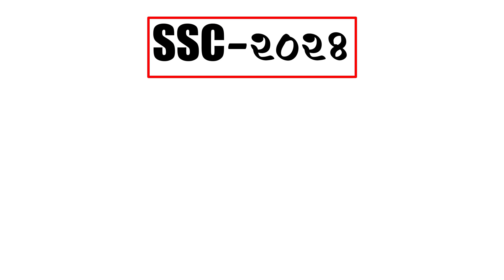এসএসসি ২০২৪ দিনাজপুর বোর্ড হিন্দুধর্ম ও নৈতিক শিক্ষা বহুনির্বাচনী নৈব্যক্তিক প্রশ্ন ও উত্তর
এসএসসি ২০২৪ বরিশাল বোর্ড হিন্দুধর্ম ও নৈতিক শিক্ষা বহুনির্বাচনী নৈব্যক্তিক প্রশ্ন ও উত্তর,এসএসসি ২০২৪ ঢাকা বোর্ড হিন্দুধর্ম ও নৈতিক শিক্ষা বহুনির্বাচনী নৈব্যক্তিক প্রশ্ন ও উত্তর,এসএসসি ২০২৪ রাজশাহী বোর্ড হিন্দুধর্ম ও নৈতিক শিক্ষা বহুনির্বাচনী নৈব্যক্তিক প্রশ্ন ও উত্তর,এসএসসি ২০২৪ চট্রগ্রাম বোর্ড হিন্দুধর্ম শিক্ষা বহুনির্বাচনী নৈব্যক্তিক প্রশ্ন ও উত্তর,এসএসসি ২০২৪ যশোর বোর্ড হিন্দুধর্ম ও নৈতিক শিক্ষা বহুনির্বাচনী নৈব্যক্তিক প্রশ্ন ও উত্তর,এসএসসি ২০২৪ দিনাজপুর বোর্ড হিন্দুধর্ম শিক্ষা বহুনির্বাচনী নৈব্যক্তিক প্রশ্ন ও উত্তর,এসএসসি ২০২৪ সিলেট বোর্ড হিন্দুধর্ম ও নৈতিক শিক্ষা বহুনির্বাচনী নৈব্যক্তিক প্রশ্ন ও উত্তর,এসএসসি ২০২৪ ময়মনসিংহ বোর্ড হিন্দুধর্ম ও নৈতিক শিক্ষা বহুনির্বাচনী নৈব্যক্তিক প্রশ্ন ও উত্তর,এসএসসি ২০২৪ কুমিল্লা বোর্ড হিন্দুধর্ম ও নৈতিক শিক্ষা বহুনির্বাচনী নৈব্যক্তিক প্রশ্ন ও উত্তর